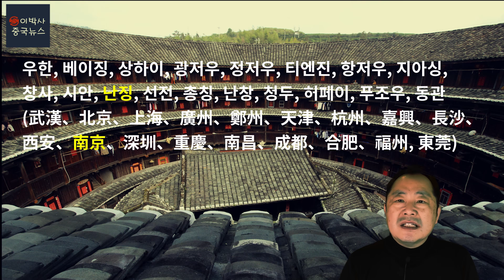[2020년1월30일] 신종 바이러스, 이 중국 도시들이 위험하다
이박사 중국 뉴스 해설은 중국에서 일어나는 일들에 대한 그 배경과 과정을 풀이해 드립니다. 오늘은 중국 대도시들에 경종을 울리고 있는 코로나 바이러스 사태를 해설합니다.